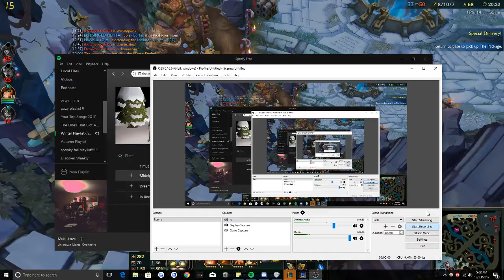underground corki russian hacker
how does this